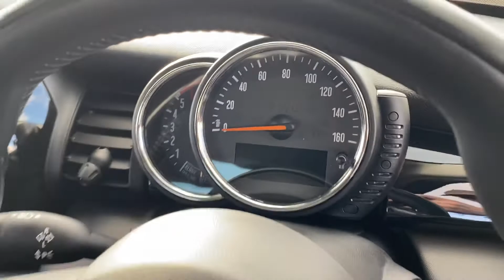Mini Cooper SD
2015 Mini Cooper SD 168bhp chilli pack